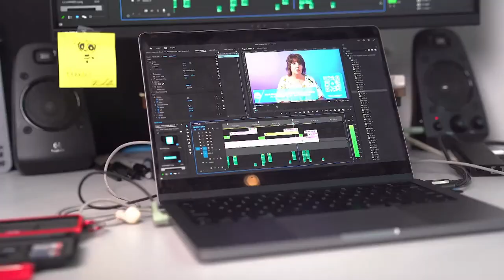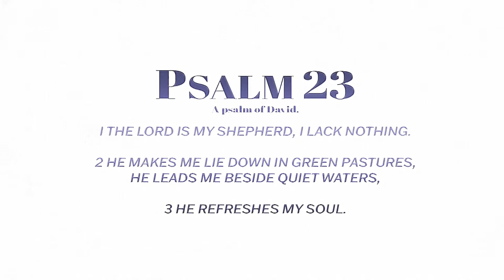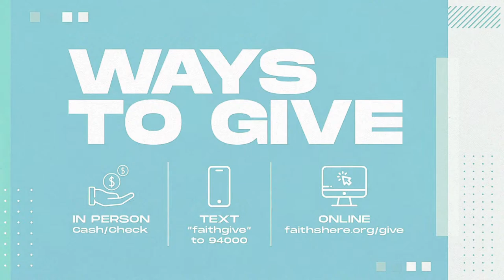Faith Church | Sunday Services | 11 AM